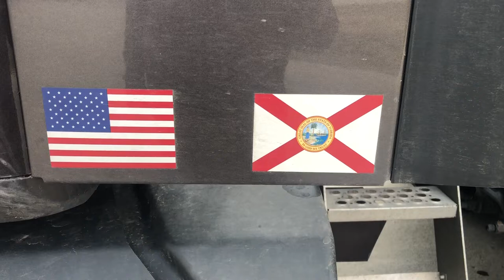All Roads Lead To Mats 2019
On the way to Mats 2019. Just one stop getting unloded then of to Mats 2019.